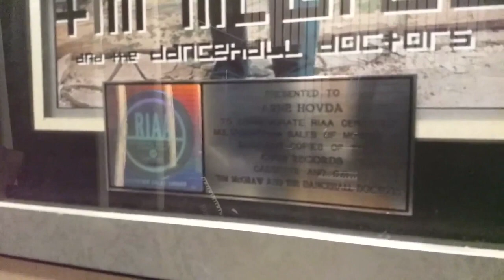Behind the scenes Del 2: I studio hos Arne Hovda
Denne videoen handler om prosessen bak innspillingen av albumet Steinansikt, utgitt september 2020.